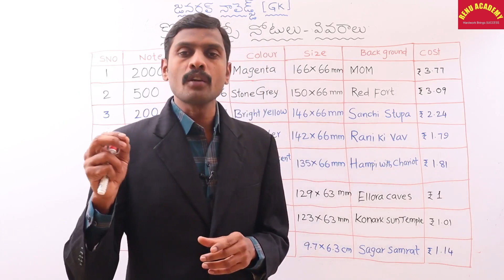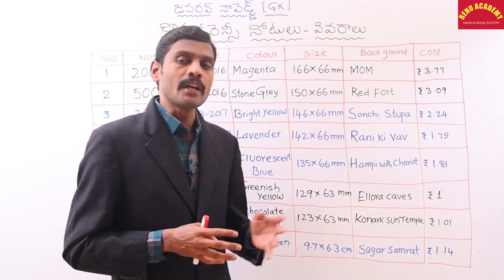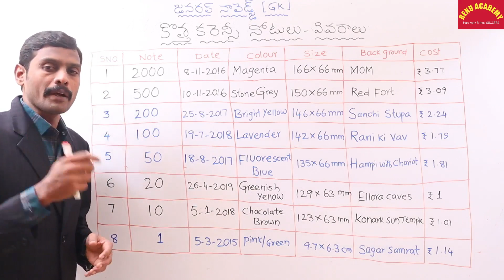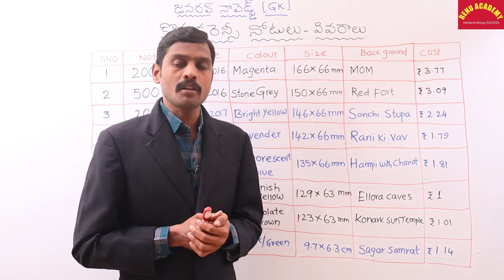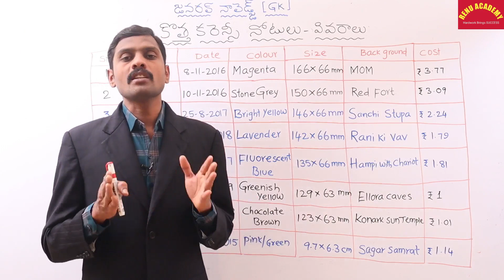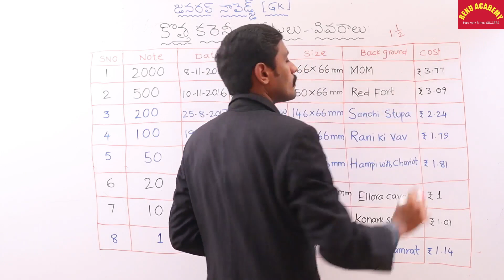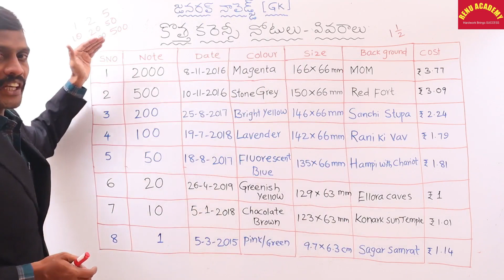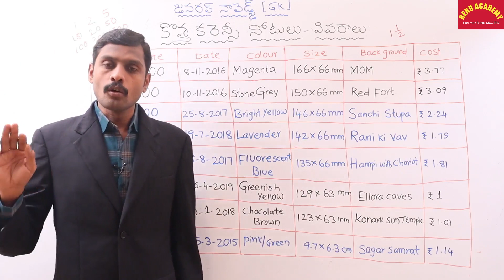కొత్త కరెన్సీ నోట్స్ వివరాలు